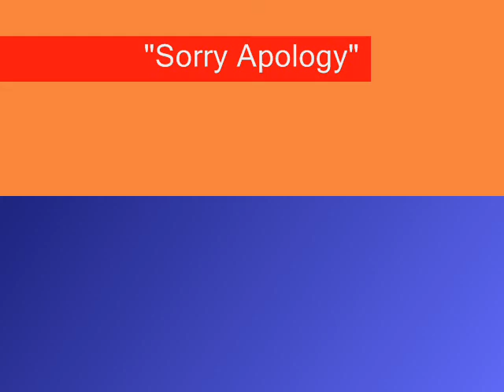Sorry Apology.wmv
DUAFE
Fayette'Nam, NC